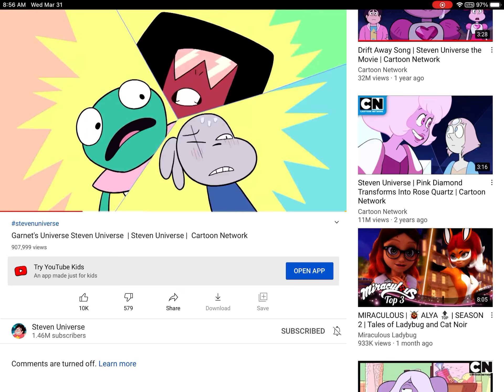I just love the laugh xD